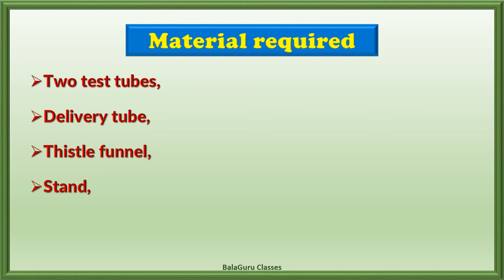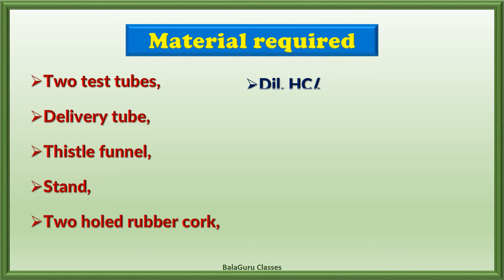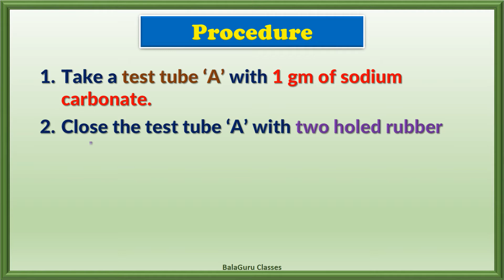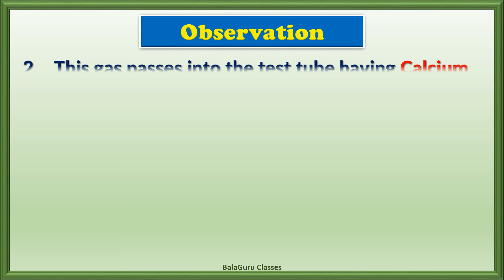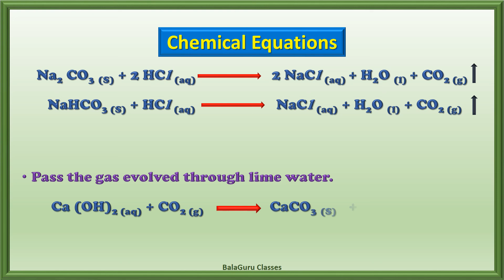Reaction of acids with metal carbohydrates and bicarbonates